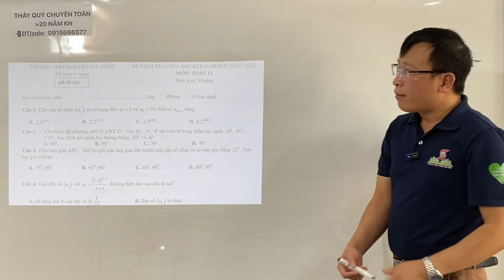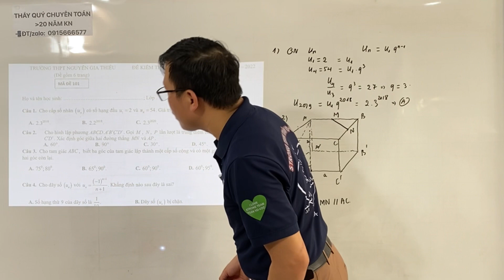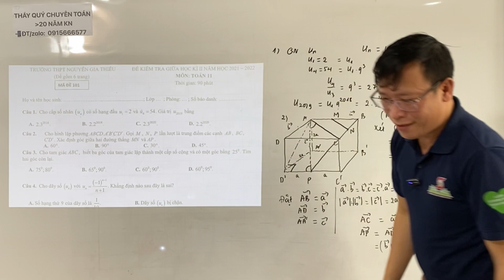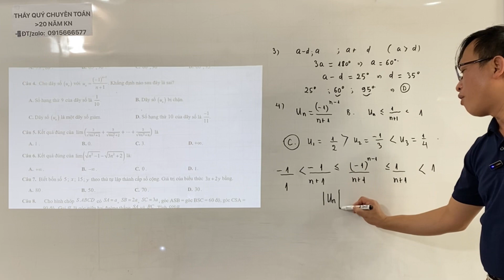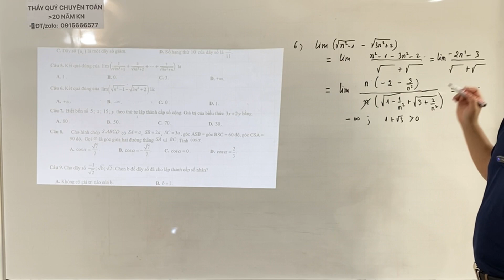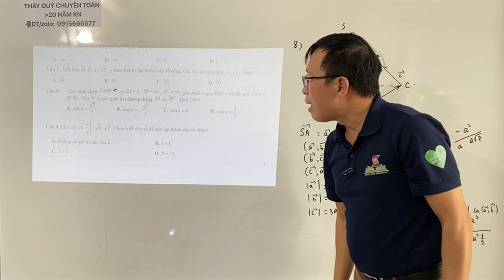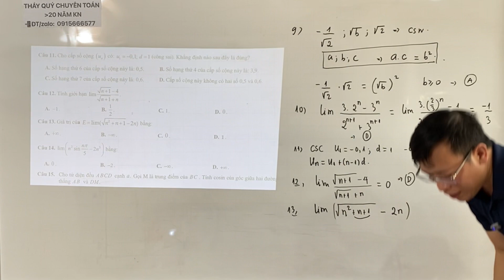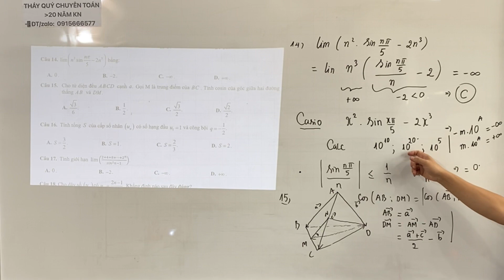15 Câu Đầu Đề GHK2 Lớp 11-Nguyễn Gia Thiều HN 2021-2022